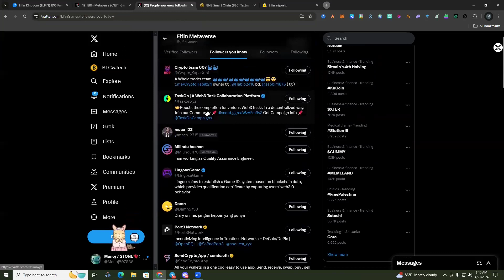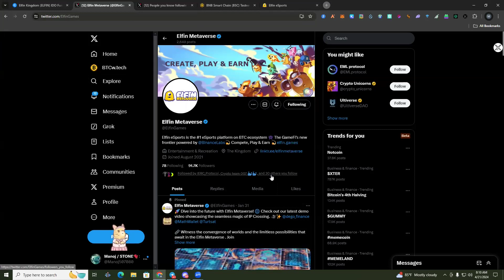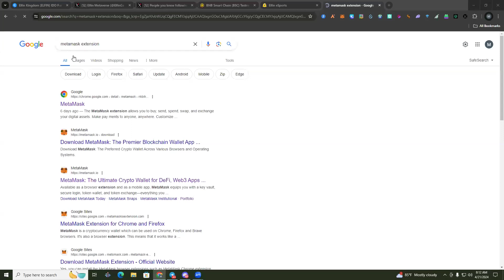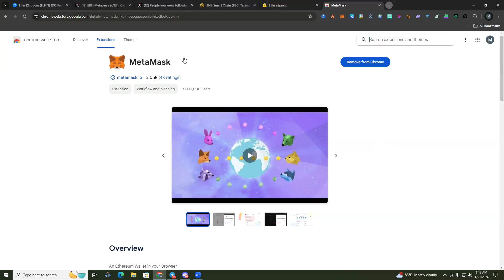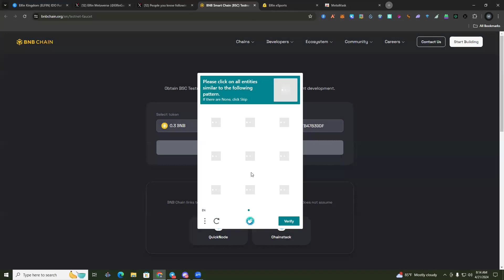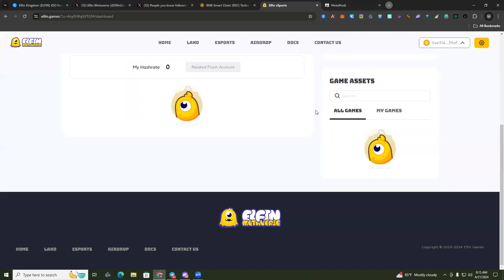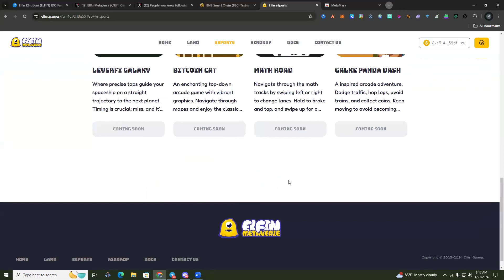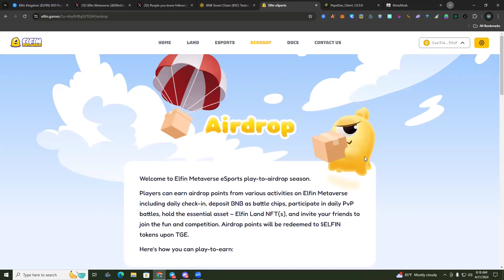️Elfin Kingdom Airdrop / Binance Lab Invested / Instant / 500$ වැ⁣ඩියෙන් නොමිලේ අරගමු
airdrop sinhala
airdrop crypto free claim
airdrop iphone
airdrop crypto free claim sinhala
airdrop not working
airdrop 2024
earn money online sri lanka
earn money online without investment sinhala
earn money online $10 a day sinhala